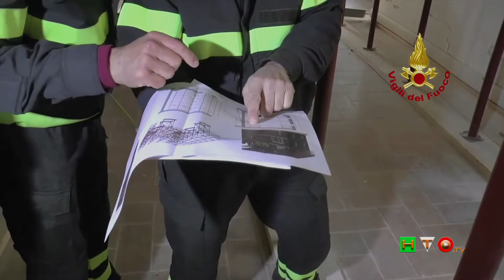Vigili del Fuoco - Visso - Palazzo dei Priori, sede del Comune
Nelle immagini dei Vigili del Fuoco, le drammatiche conseguenze del sisma che ha colpito diversi comuni dell’Italia centrale il 24 Agosto, le repliche del 26 Ottobre e del 30 Ottobre.
Di parole sull’argomento ne sono già state profuse a fiumi ma, personalmente, credo non ne esistano di tali da riuscire a descrivere esaustivamente la devastazione ed il dolore generati da questa tragedia. Credo che la cosa più sensata sia “demandare” il compito, direttamente, alle immagini girate dai Vigili del Fuoco.
Le immagini testimoniano la violenza del terremoto, le immediate operazioni di soccorso alle popolazioni colpite, l’incessante, ed instancabile, opera dei Vigili del Fuoco per cercare ed estrarre dalle macerie, il più delle volte a mani nude, i sopravvissuti e recuperare i corpi dei meno fortunati.
Un lavoro immane, svolto con la proverbiale abnegazione tipica del Corpo, non solo nei momenti immediatamente successivi alla catastrofe, ma che continua ancor oggi per rendere possibile la vita dei sopravvissuti e di quanti sono impossibilitati a rientrare nelle proprie abitazione perché crollate o gravemente danneggiate, in maniera dignitosa.
Un’opera che si perpetua ben oltre la “mera” emergenza e che prosegue anche per recuperare, e mettere in salvo, l’enorme patrimonio artistico di quei territori.
Agli Uomini ed alle Donne del Corpo Nazionale dei Vigili del Fuoco, impegnati nei soccorsi, va tutta la nostra gratitudine ed incondizionata riconoscenza.

Michela Cossidente